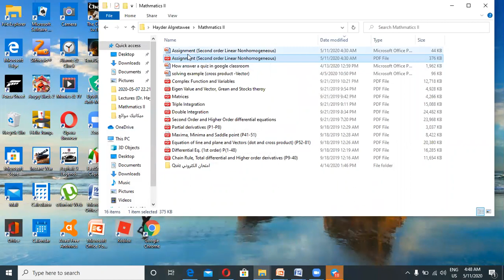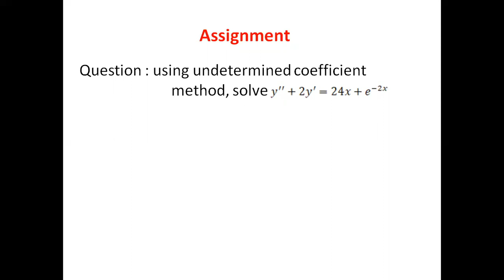Summary of homogeneous and non